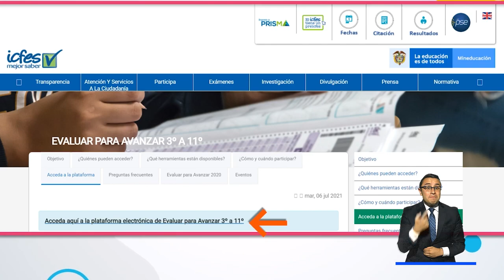¡Participa en Evaluar para Avanzar!